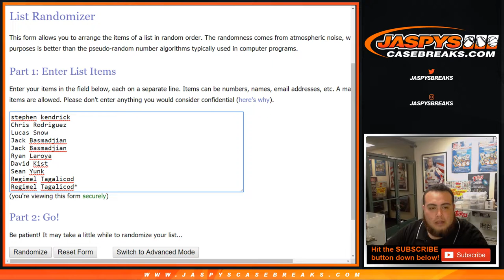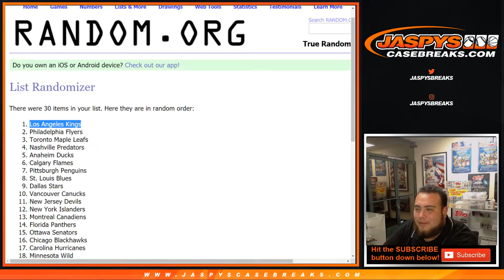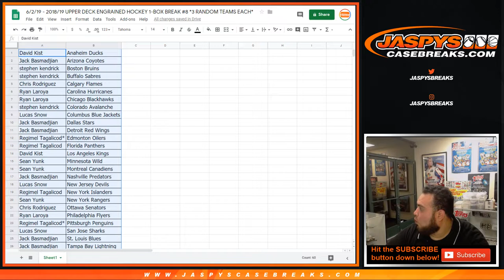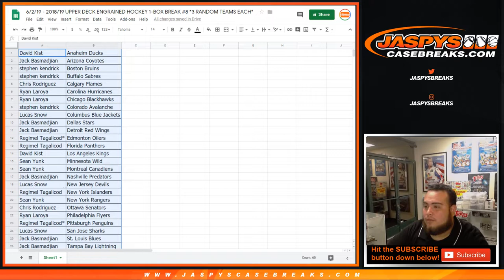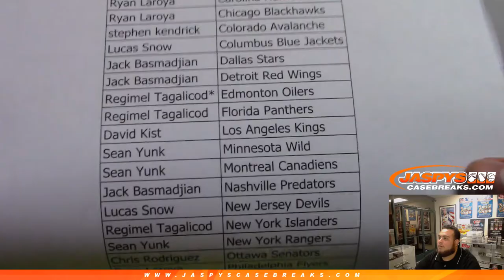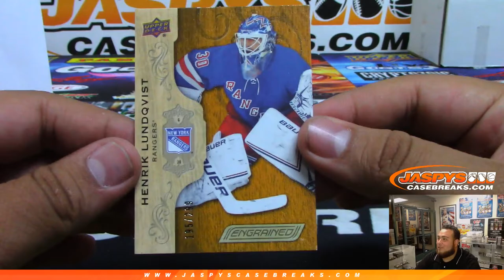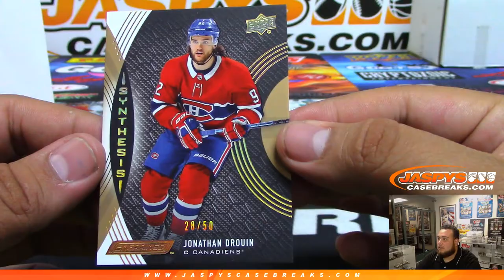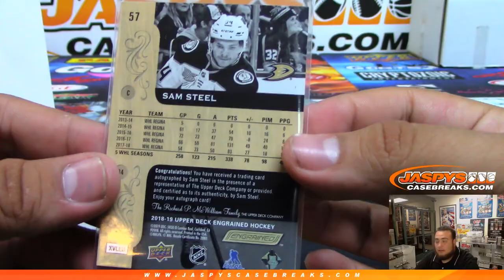6/2/19 - 2018/19 UPPER DECK ENGRAINED HOCKEY 1-BOX BREAK #7 *3 RANDOM TEAMS EACH*